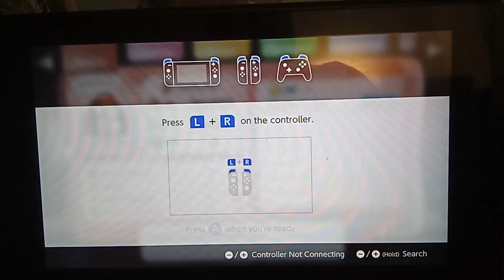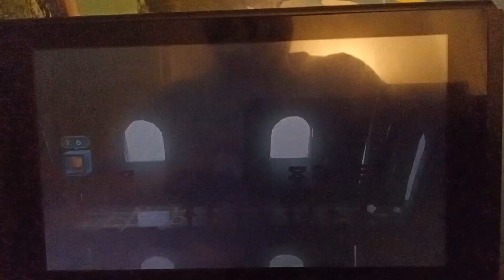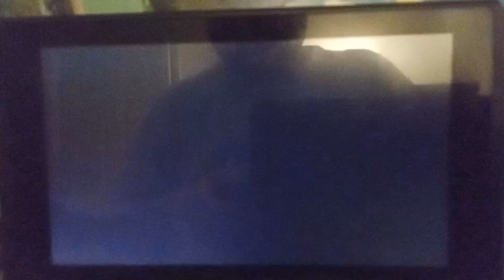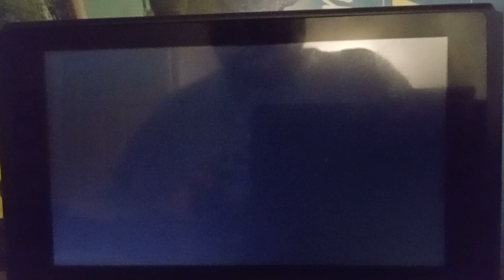Let's Play Paper Mario TTYD Remake (Nintendo Switch) Part 4: Items, Keys, and Traps in the Dungeon.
There's so many Items to collect, Finding the Key to unlock the doors, and there's a lot of Booby Traps inside the Dragon's Dungeon.